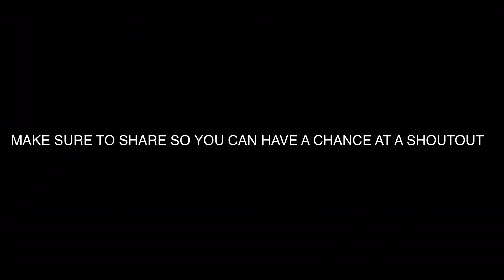Ja Morant 2020 Mix “OUTSIDE” |The Seige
Every clip of this video is property of the National Basketball Association, I do not claim any of the clips in this video. All videos are edited to follow the free use video guidelines set out by YouTube.

Who’s mix should I do next? Make sure to comment that you shared for your chance at a shoutout. No liars I’m checking👀👀👀

Every clip and component of this video are all officially owned by the NBA. I do not own or claim any of the components of my video.